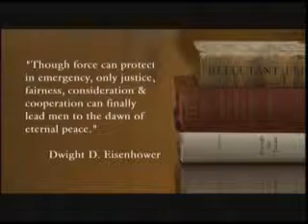DVAP EDIT 512k